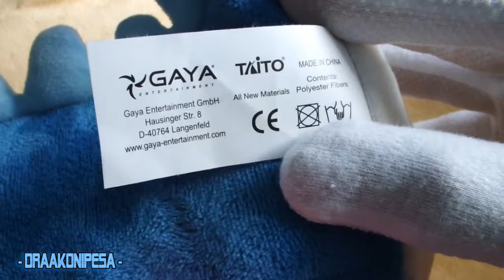Bubble Bobble Bubblun Bobblun Plush Toy With Sound Effects Unboxing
Bubble Bobble draakonite saabumine ja pakendist avamine. Unboxing of Bubble Bobble plush dragons. Content in this video is intended for a general audience.